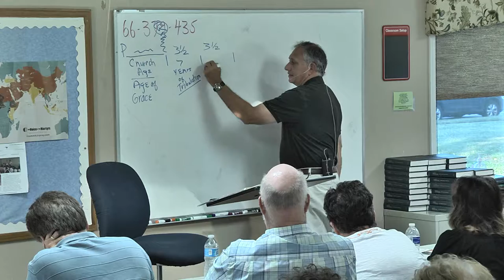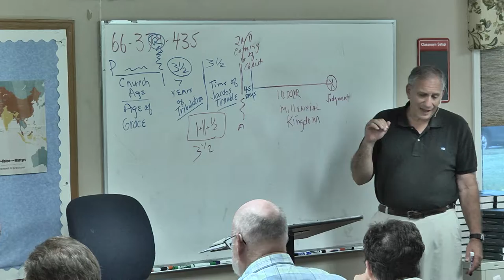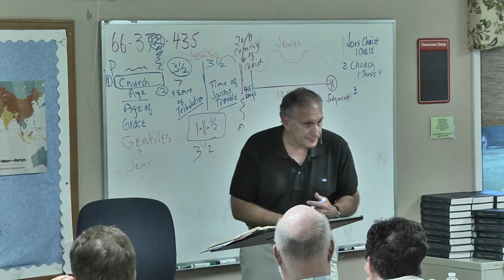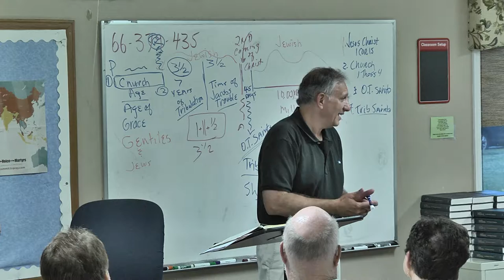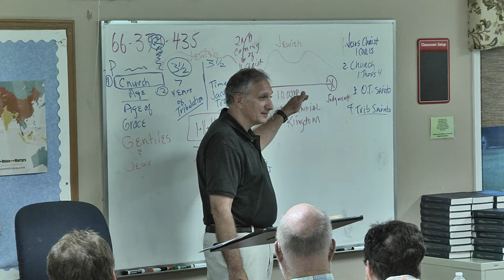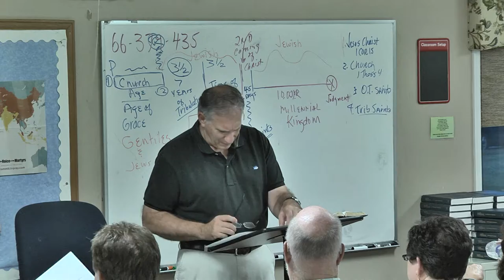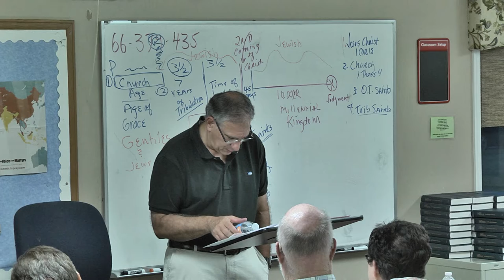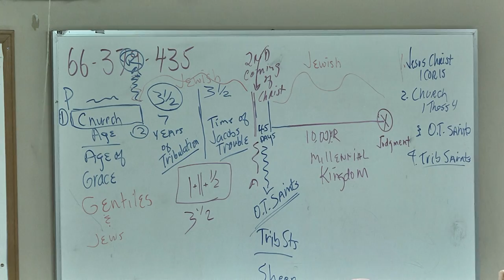The Millennial Kingdom 1/4